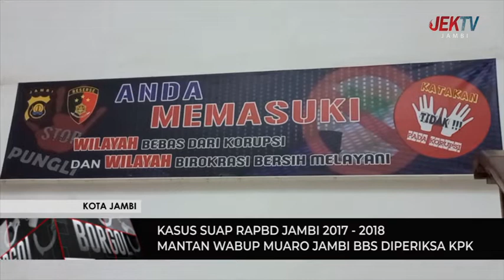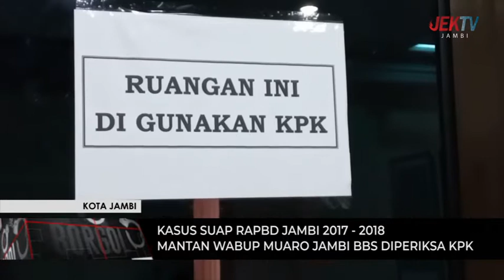MANTAN WABUP MUARO JAMBI BBS DIPERIKSA KPK